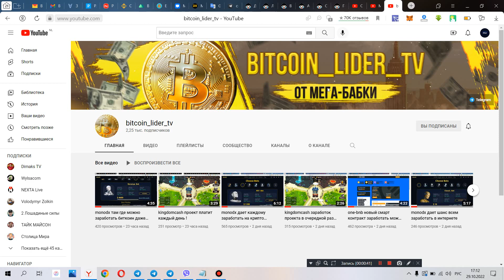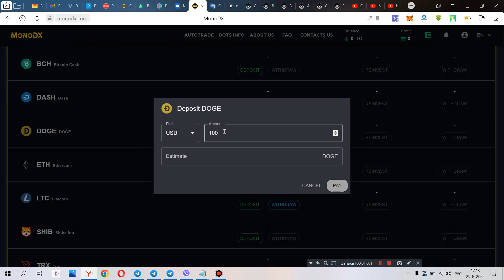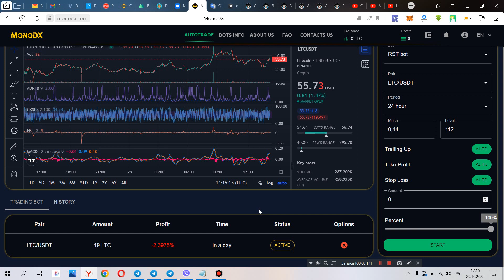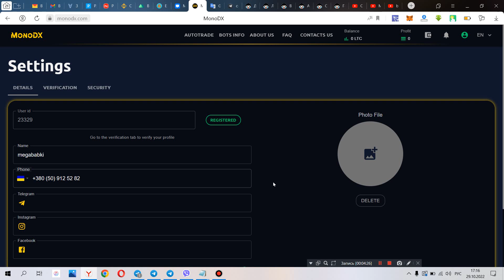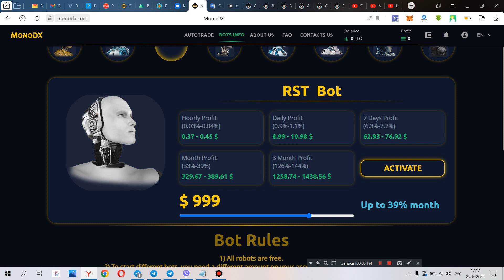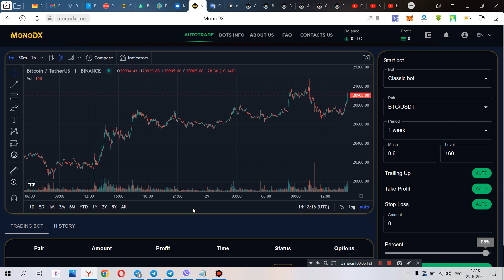monodx заработок бес вложений заработать можно 1000$ в день и даже больше !